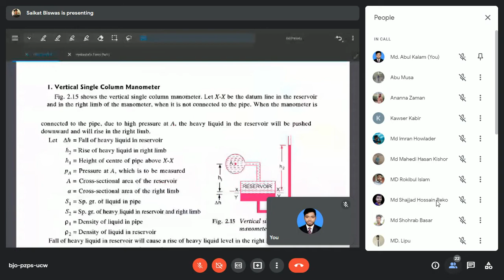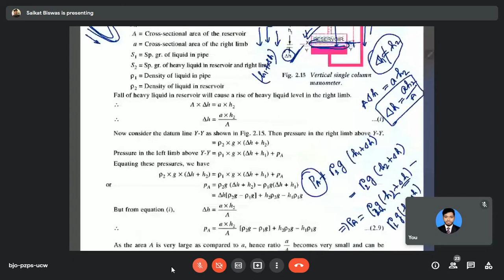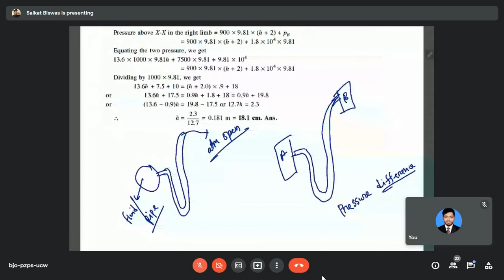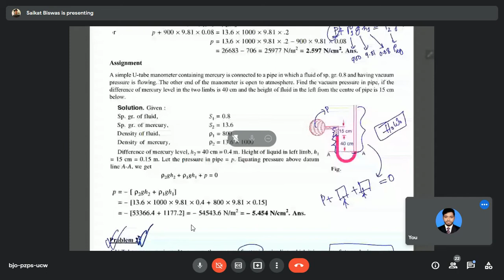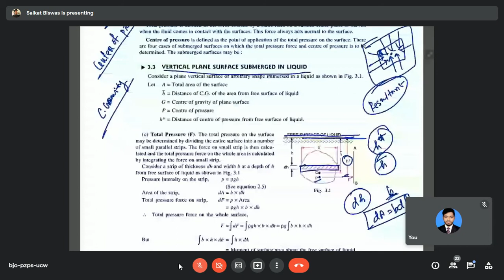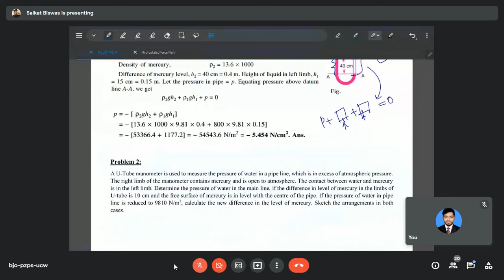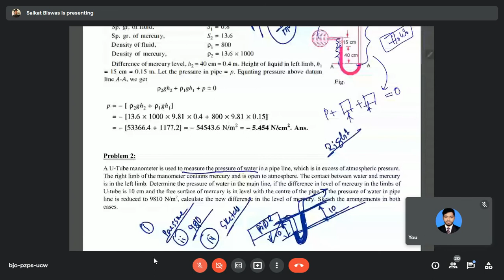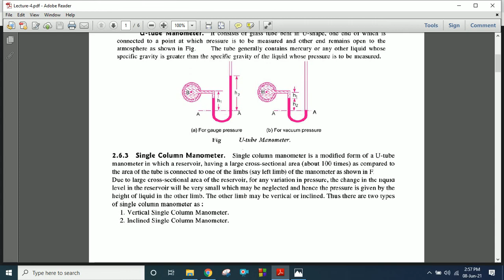Manometers & Hydrostatic force on surface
Fluid Mechanics -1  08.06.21 by Saikat Biswas (SU)